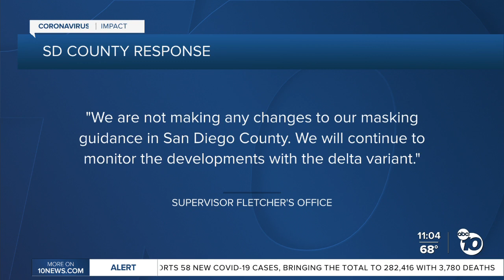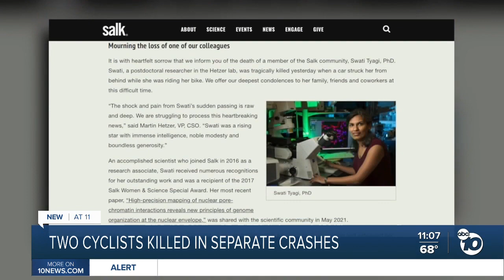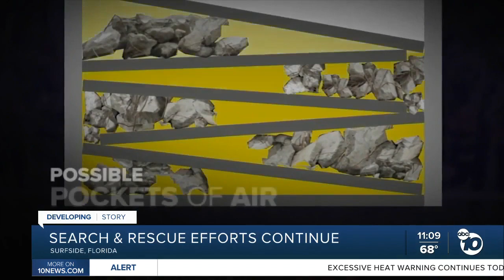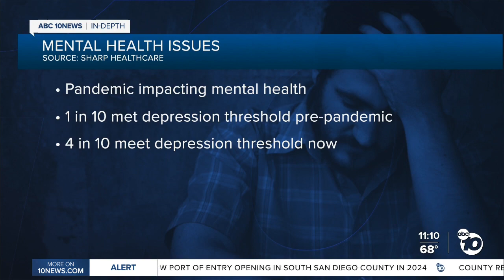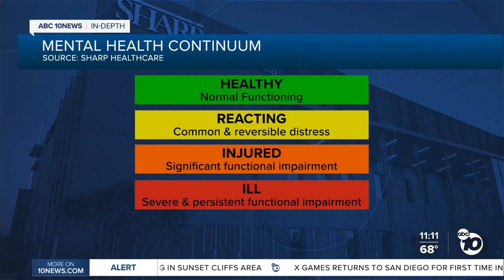ABC 10News at 11pm Top Stories